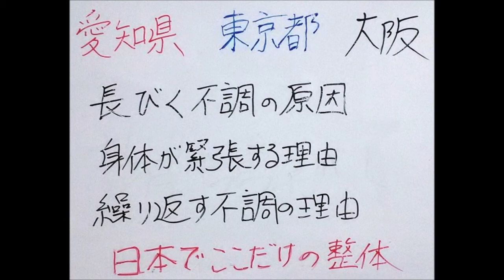世界で一つだけの整体 必要な理由 坐骨の左右差をなくす 坐骨神経痛 蒲郡市 岡崎市